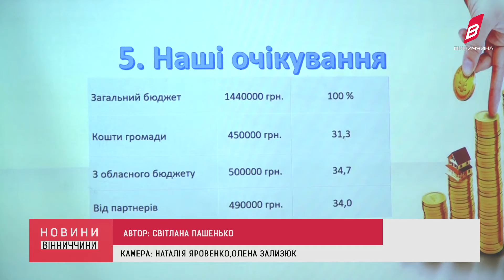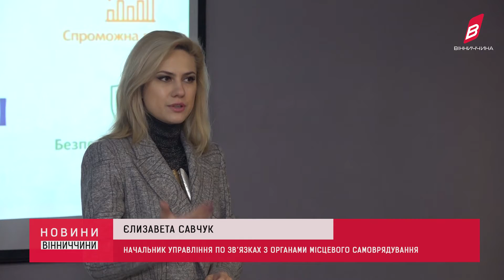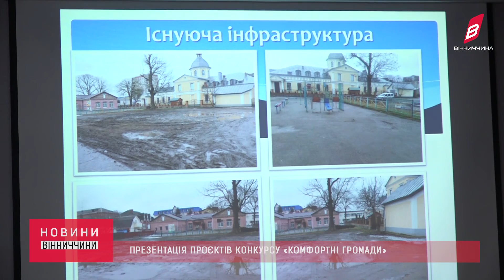ПРЕЗЕНТАЦІЯ ПРОЄКТІВ КОНКУРСУ «КОМФОРТНІ ГРОМАДИ»